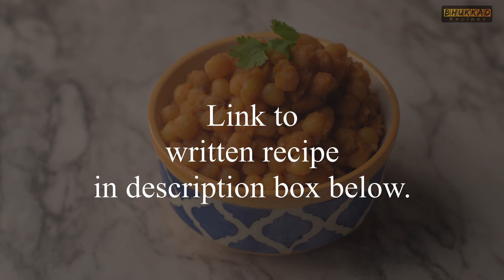Diwali Special Chanyaachi Usali Goan Style | Vatana Usal No onion no garlic पांढऱ्या वाटाण्याची उसळ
Chanyaachi Usal or Vatana Usal is an authentic and traditional Goan recipe made using dried white peas, coconut and basic spices. It is a no onion no garlic recipe specially made during Diwali and Tulsi Lagna festivals.

The recipe for Vatana Usal is very simple and quick. It requires very little prep work and also takes hardly 10 - 15 minutes of cooking time. It uses very few basic ingredients easily found in every Goan kitchen. On Diwali day, chanyaachi usal is served along with different varieties of poha, banana halwa and hog plum curry. Since it is a no onion no garlic recipe, it is also frequently made during other religious days. It can be served as a side dish with rice/dal. Alternately, it can also be served with rotis or pooris.